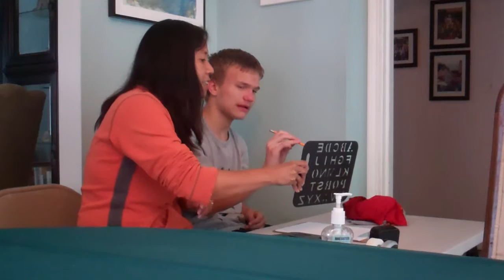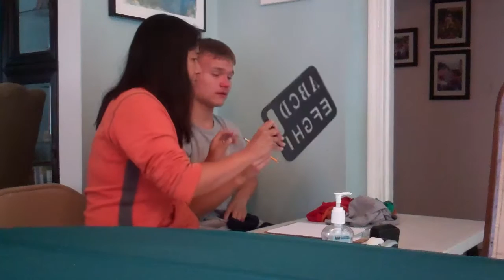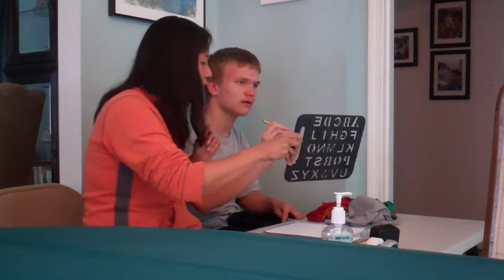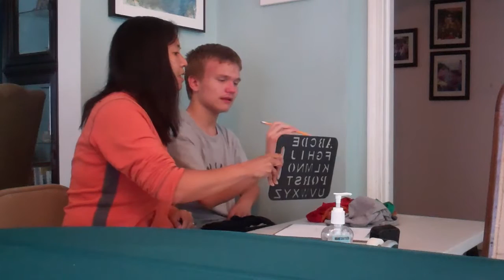Lisa Reyes RPM 9 30 16#1